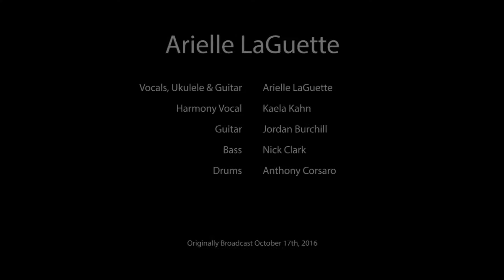Up Late Austin: Arielle LaGuette - Trading Paint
The Arielle LaGuette performance on Up Late Austin. Originally aired October 17th, 2016.
Produced by Robert Smith, Directed by John Cates.
Cameras: Robert Smith, Burton Turner, Gina Bustos, James Thistleton.
Lighting Tech and Live Broadcast Mixing: Spencer Phinney
Post-Production Mixing: Spencer Phinney
Mastering & Video Editing: John Cates